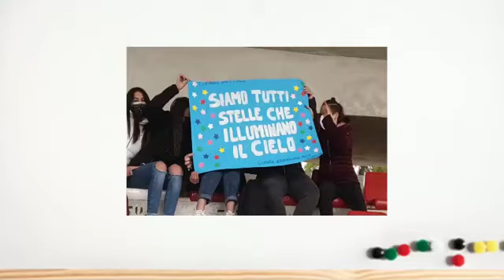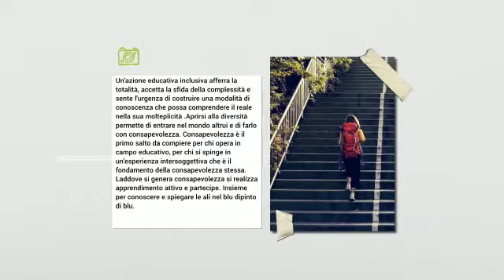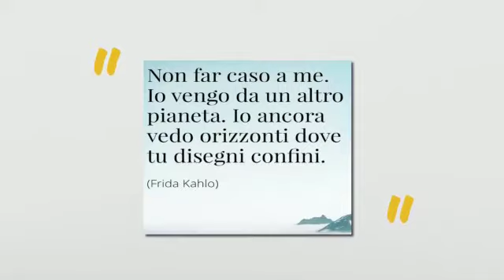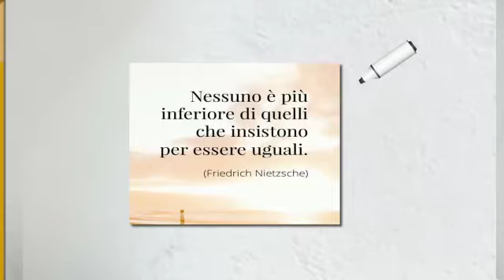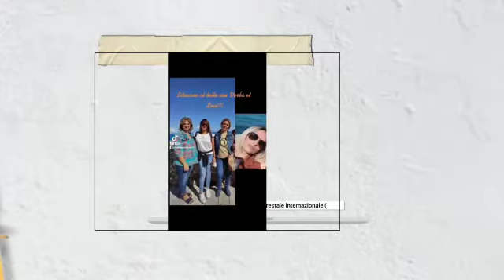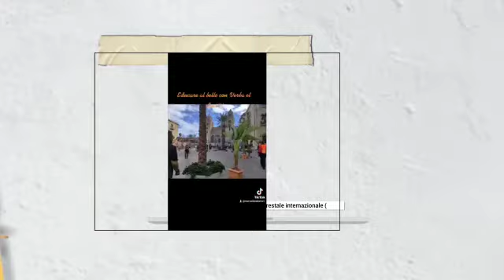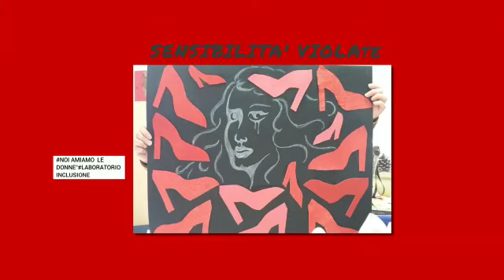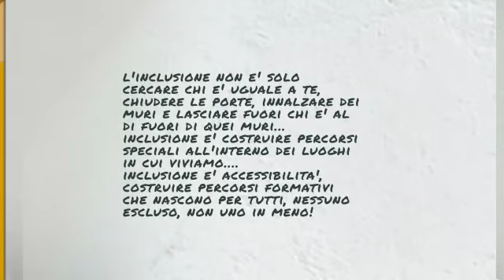Laboratorio delle Relazioni Umane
Canale dedicato alla comunicazione dell'istituto di Istruzione Scolastica Superiore "Giudici Saetta e Livatino" di Ravanusa.